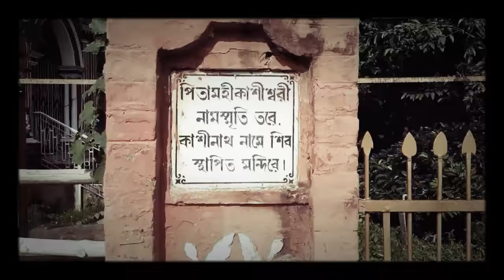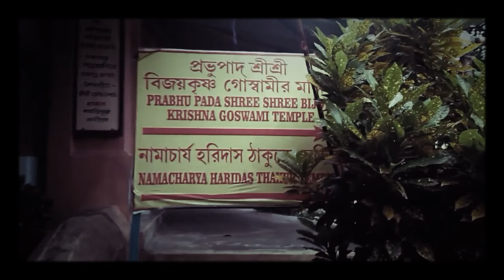শান্তিপুরের ঐতিহ্যবাহী স্থান || Heritage Site in Shantipur Dham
Places Covered:

অদ্বৈত পাট, বড় গোস্বামী বাড়ি, শ্যামচাঁদ মন্দির, জলেশ্বর শিব মন্দির,
Advaitya Pat, Boro goswami Bari, Shyamchand Temple, Jaleswar Shiva Temple.

A video by Apurba
Captured by Oppo A37f

Come Again.
 ভবঘুরে।